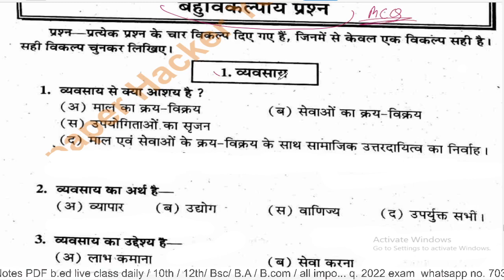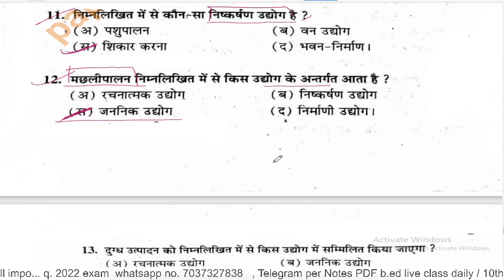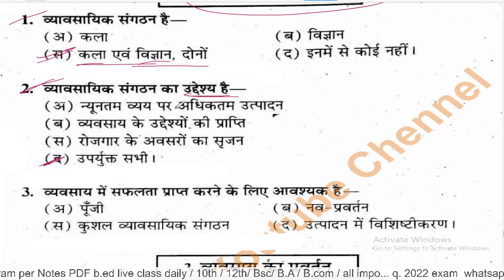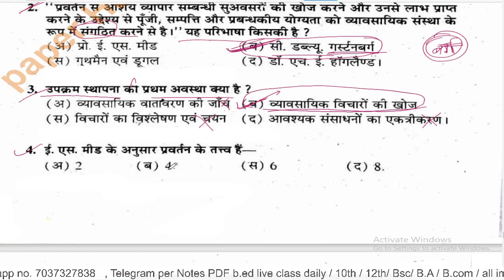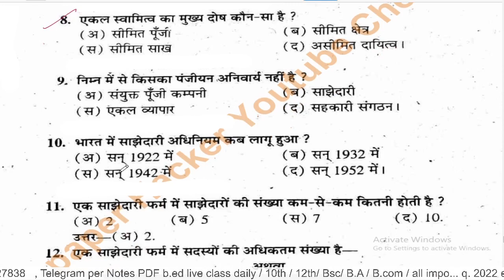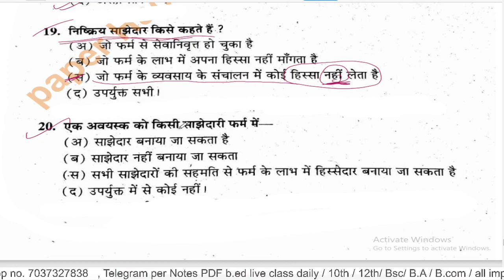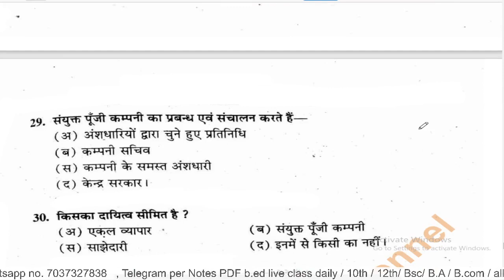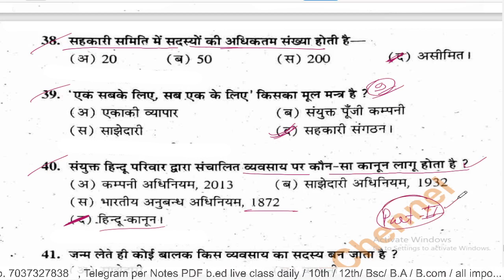B.Com 1st semester Business Organisation Objective Question/ 2022 important question